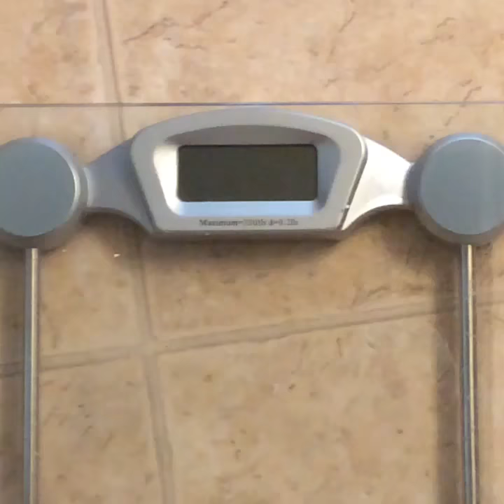Weigh-In 6/6/2017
SO CLOSE TO 'ONE'DERLAND!! 😂😅😉